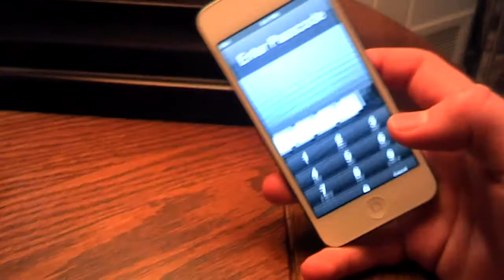Thin iPod touch